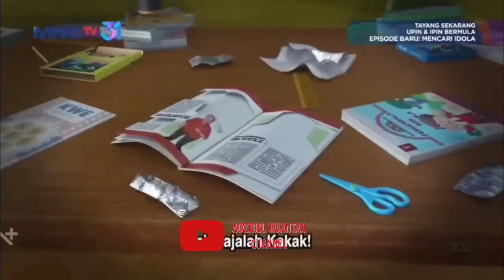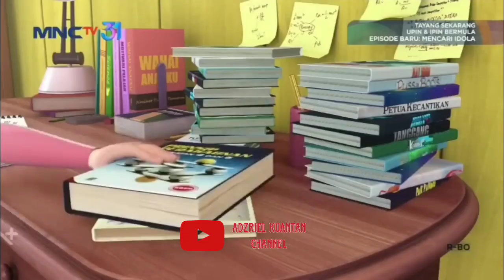KUMPULAN VIDEO KAK ROSE M4R4h || full episode || tiru aksi upin ipin terbaru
upinipin tiruaksiupinipinterbaru KUMPULAN VIDEO KAK ROSE M4R4h || full episode || tiru aksi upin ipin terbaru